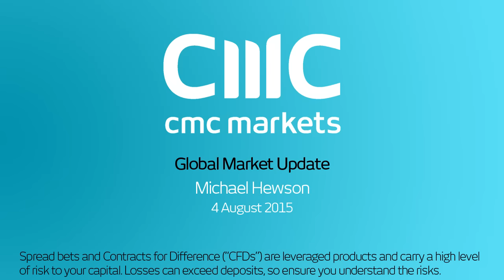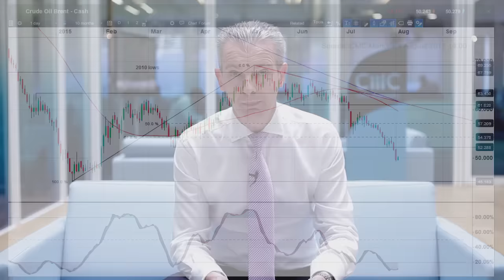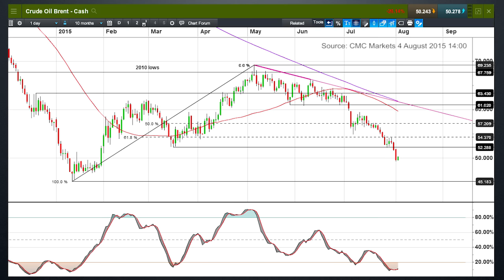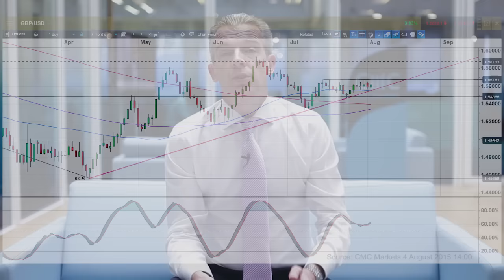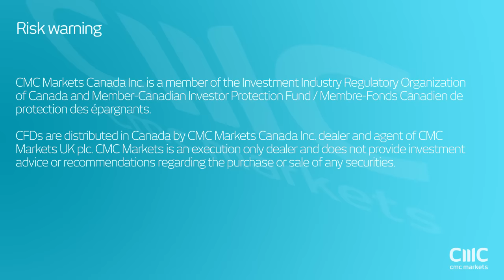Pound in spotlight ahead of Super Thursday - CMC Markets 4 August 2015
Michael looks at the prospects for the pound and the US dollar, ahead of Super Thursday and this week’s non-farm payrolls data.
He also looks at Brent Crude price and the potential for a revisit of the lows at $45.